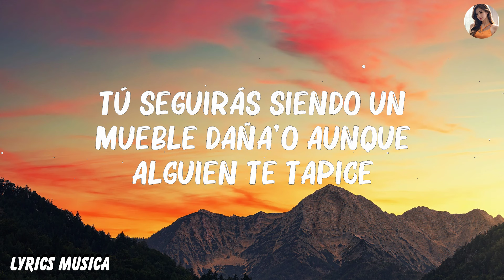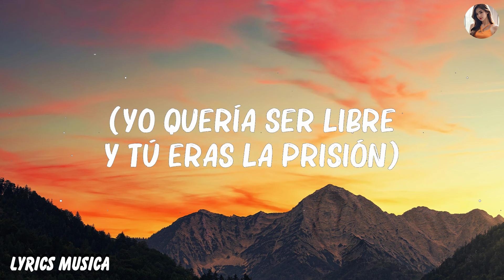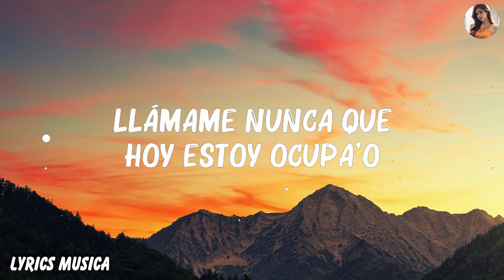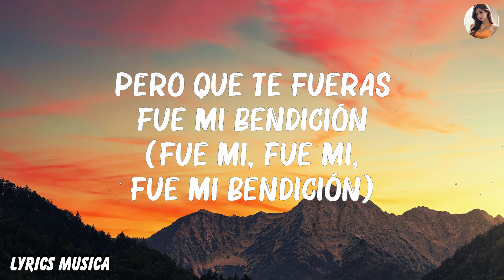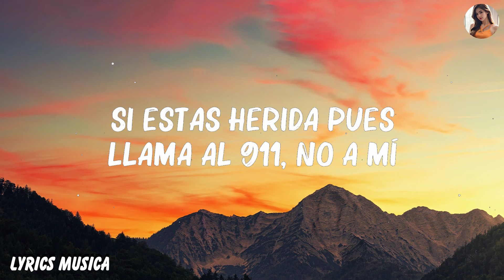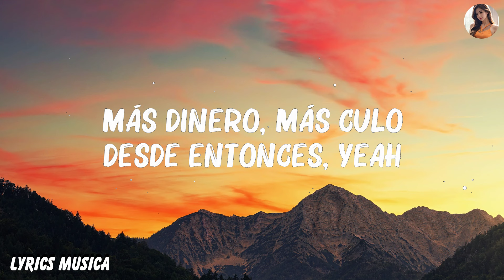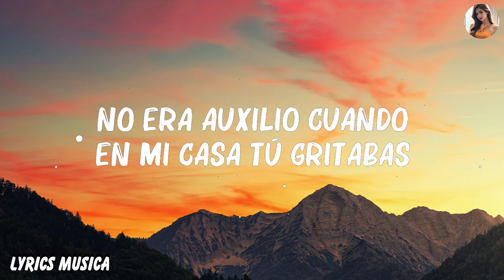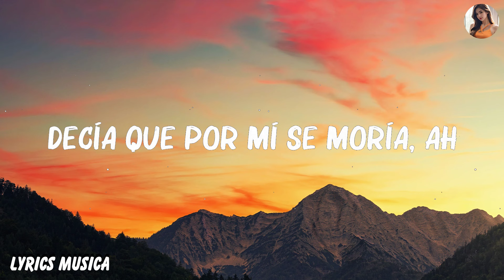Sech -..911..(Letra/Lyrics)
Letra: Sech - 911
[Pre-Coro]
Tú no ere' mala, tú ere' maldición (Yeah)
¿Cómo encontrarme, si ere' perdición?
Yo quería ser libre y tú era' la prisión, yeah
Pero que te fuera' fue mi bendición (Wuh)

Chingo má' rico desde entonce', yeah (Dice, one time)

[Post-Coro]
Y si te vas, tranquila, que to' se olvida
Otra mentira más

[Verso 1]
Otra mentira más que me dices (Dices)
Ojalá esta historia fuera foto, pa' que yo la deslice
En verdad nunca quise
Tú seguira' siendo un mueble daña'o aunque alguien te tapice
Veo auxilio cuando en mi casa tú gritabas
Te gustaba y como un DJ te tocaba
Te quejabas, pero te quedabas
De siete maravillas, tú te sientes la octava

[Post-Coro]
Otra mentira más (Más)

[Verso 2]
(Ma', tú 'tá)
Ma', tú 'tá celosa, obliga'o (Wuh)
Y todavía no sabe a to' lo' culo' que le he da'o (Ah-ah)
Tu maldá' la he hereda'o
Llámame nunca, que hoy estoy ocupa'o (Ocupa'o)

[Pre-Coro]
Tú no ere' mala, tú ere' maldición (Tú no ere' mala, tú ere' maldición; yeah)
¿Cómo encontrarme, si ere' perdición? (Tú ere' perdición)
Yo quería ser libre y tú era' la prisión, yeah (Yo quería ser libre y tú era' la prisión)
Pero que te fuera' fue mi bendición (Fue mi, fue mi, fue mi bendición)

[Post-Coro]
Si ni siquiera' tú da' la vida

[Outro]
Sigo siendo, sigo siendo El Peluche
El que en tu cama luce
Cerebro
Dímelo Flow
El Bloke
Rich Music
Ajá, ajá
Y si te va', tranquila